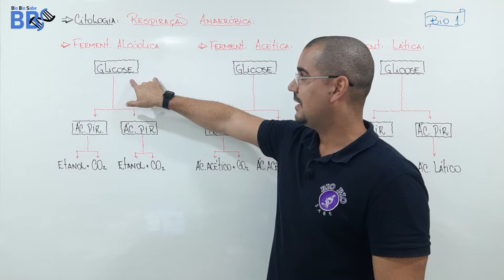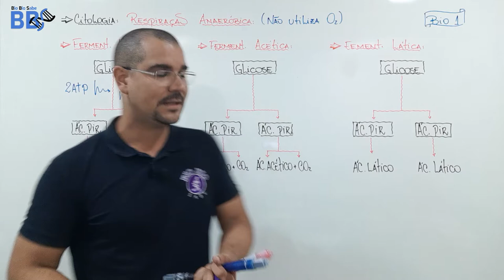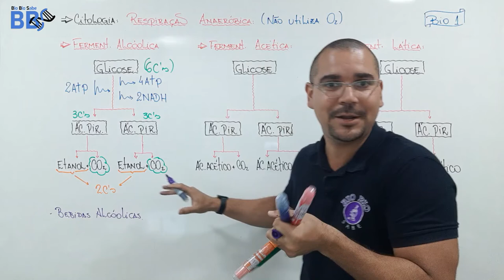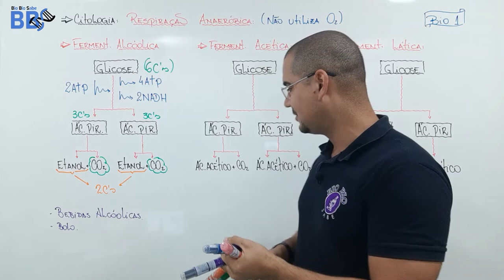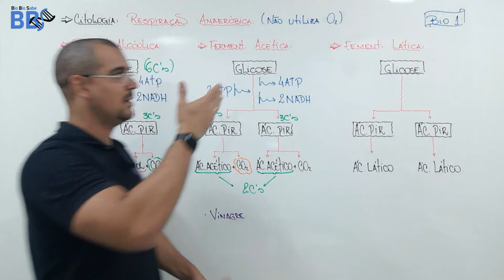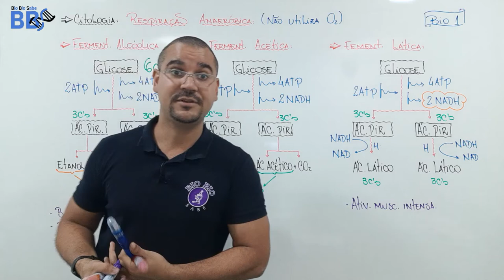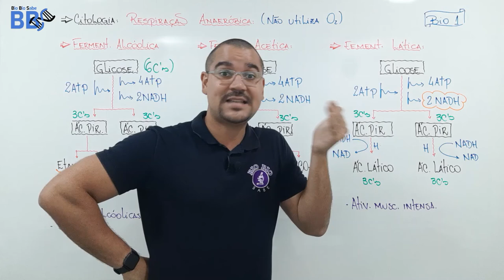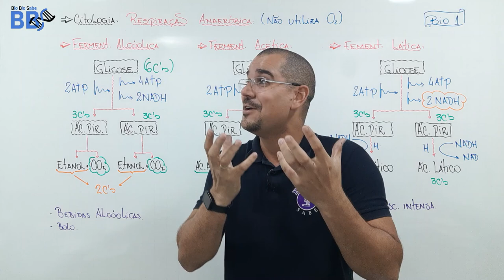aula12 - Citologia - Respiração Anaeróbica